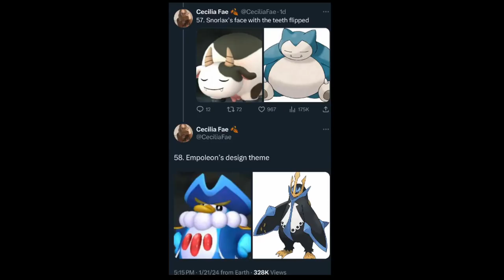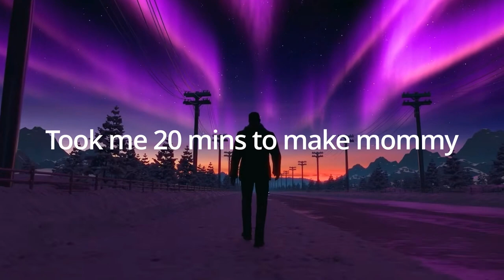My First Experience On Slaveworld AKA PALWORLD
This is actually my first Youtube video. I wanted to do this for a long time but never could but since I have a computer and I can start actually doing content creating. Hope you guys like the video I know the video is a little rough but I tried my best. I just wanted to try something new and I really like it.

Music Creds